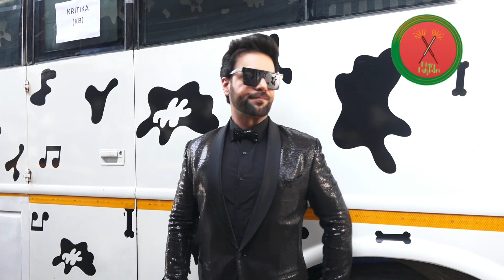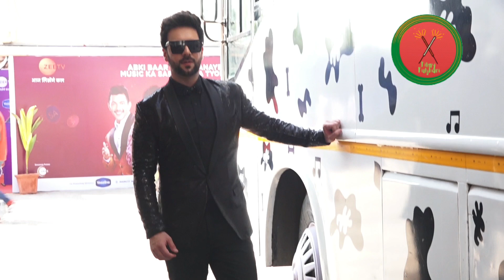Sanjay Gagnani l Leena Jumani l Munira Kudrati & Aman Gandhi l Spotted Promotional Shott l